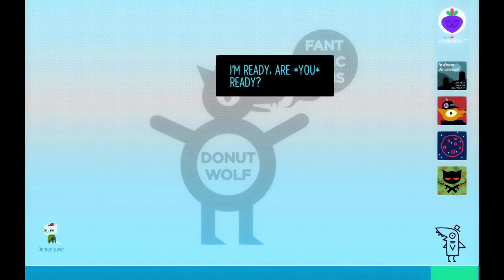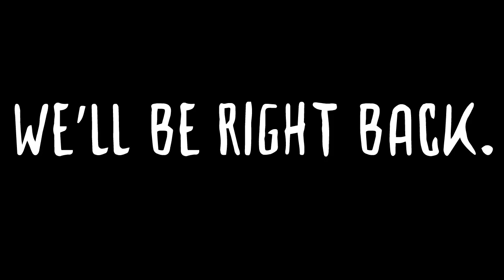Night in the Woods Playthrough - Episode 06 🎉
Yes, cue the barbeque and your dearest guitar play at campfire session, because we're delving deep into Mae's drunken mind. Baby.

I dunno how "Go Get Dead, Angel Face!" tune sounds like, but we're likely going to find that one out soon.